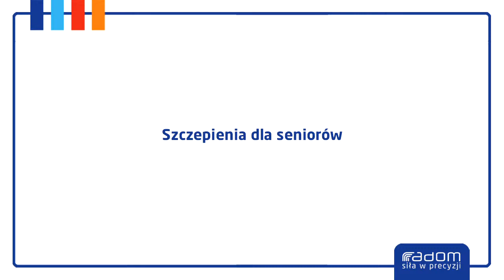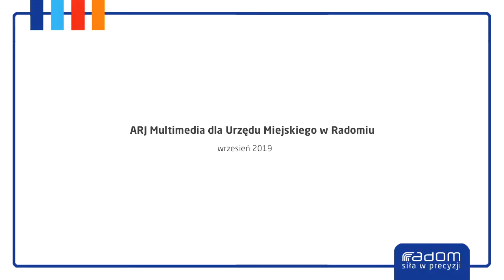Szczepienia dla seniorów 28.09.2019r.